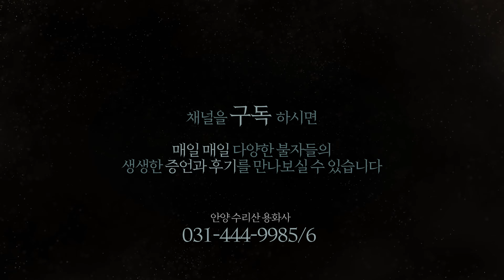마비를 치료해준 기름공양(불자의소리)안양 수리산 용화사